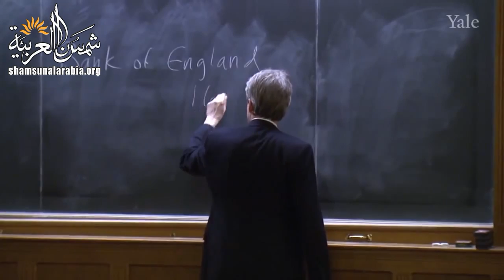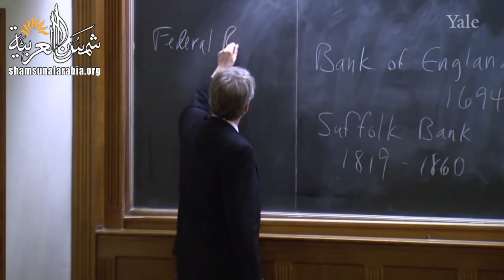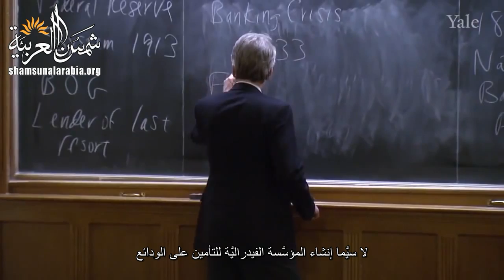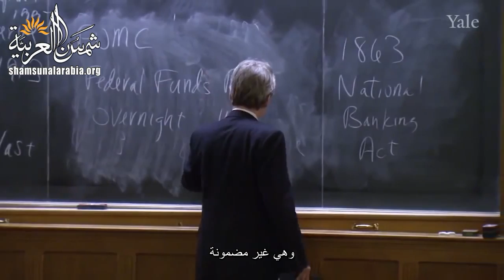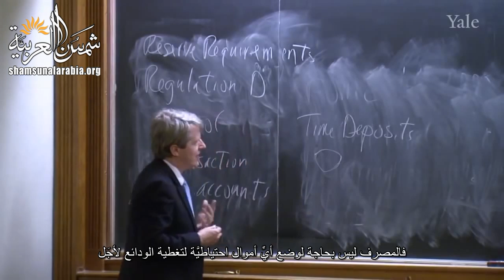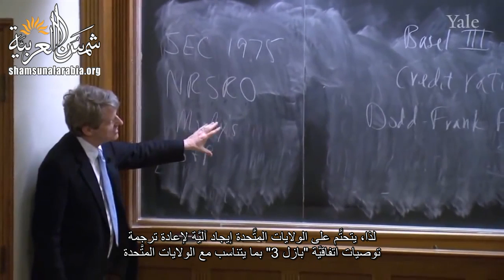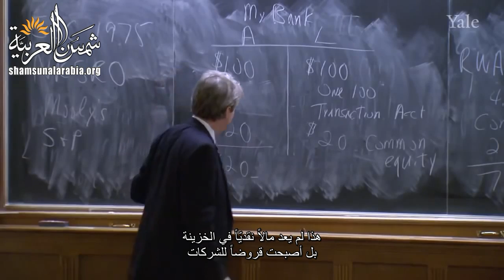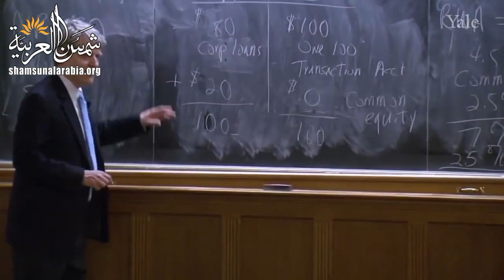الأسواق المالية (جامعة ييل) المحاضرة 18: السياسة النقدية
Yale
المحاضرة الثامنة عشر من مساق الأسواق المالية من جامعة ييل للبروفيسور "روبرت شيلر" الحائز على جائزة نوبل للاقتصاد
 المحاضرة عن: السياسة النقدية
بالإضافة للفيديو هناك ملفات مرفقة على موقعنا الالكتروني

تعريف بموقعنا